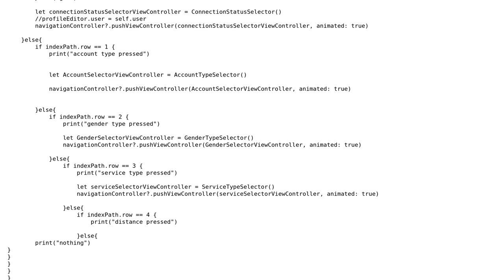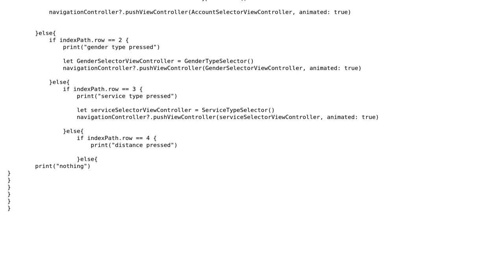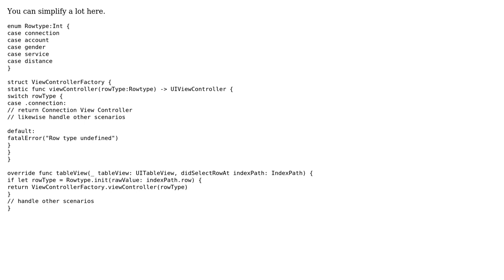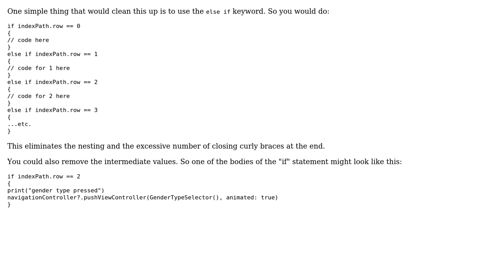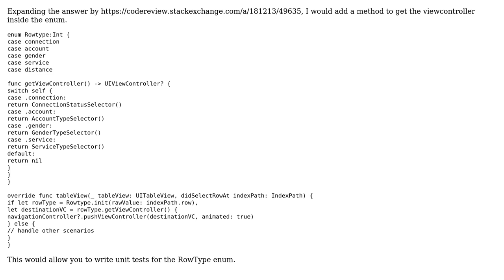Navigation controller in Swift (3 Solutions!!)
Navigation controller in Swift

With thanks & praise to God, and with thanks to the many people who have made this project possible! | Content (except music & images) licensed under CC BY-SA | Music | Images & others | With thanks to user user153484 user user1118321 user Rool Paap user Jamal user Abhishek Bedi and the Stack Exchange Network Trademarks are property of their respective owners. You are responsible for your own actions.